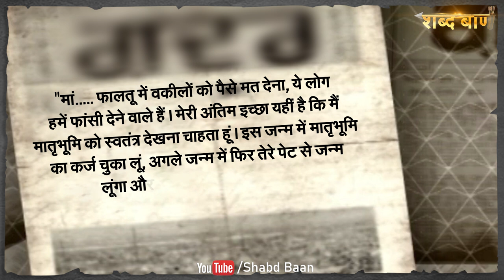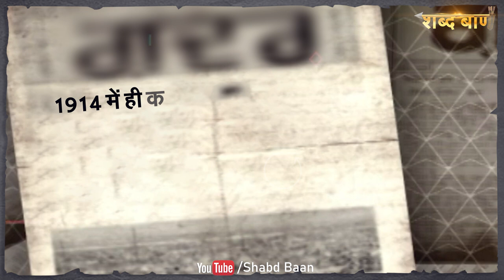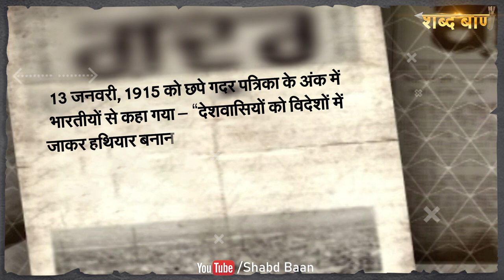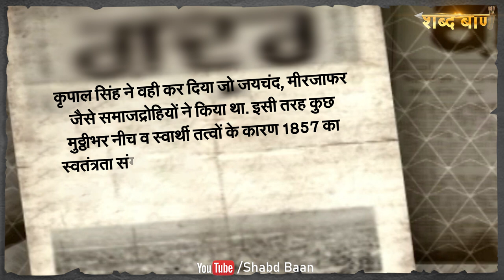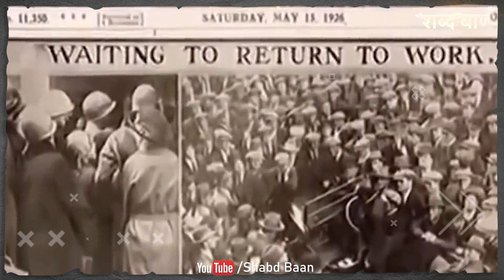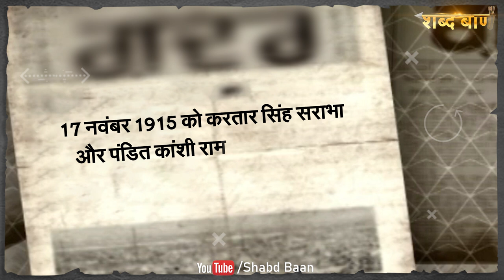मैं विष्णु गणेश पिंगले बोल रहा हू | I am speaking Vishnu Ganesh Pingle